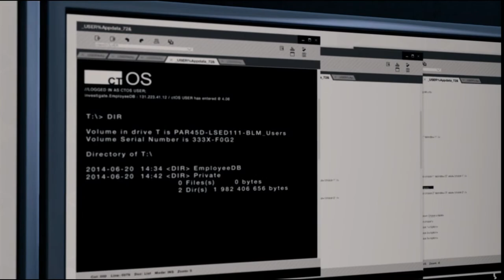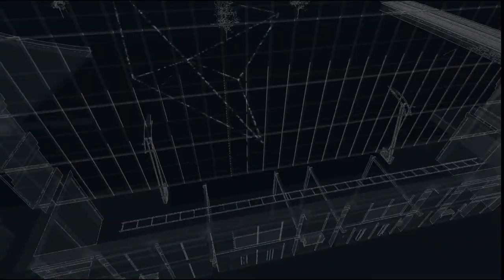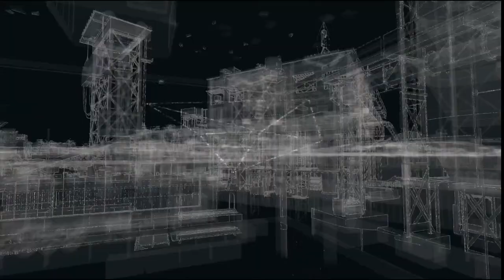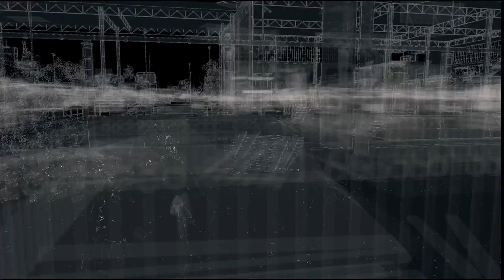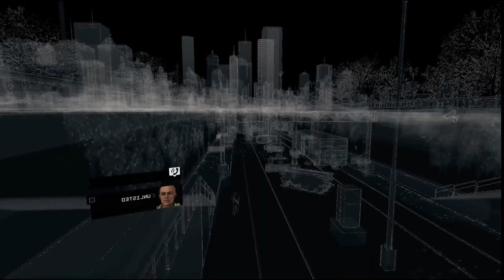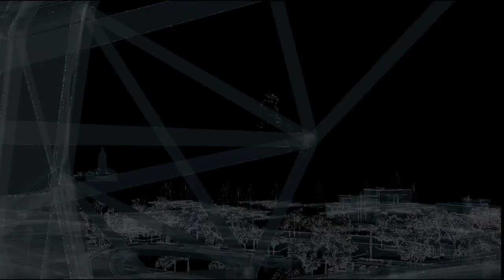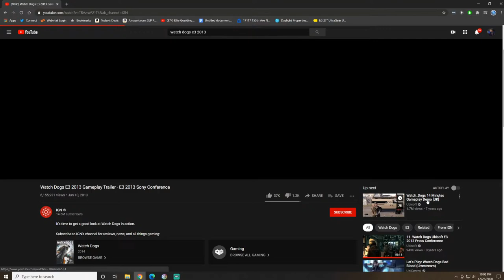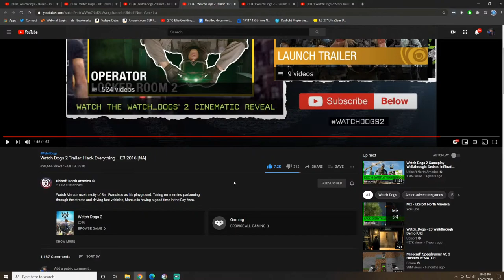Let’s Play: Watch Dogs Bad Blood (Livestream)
Recently, I finished playing through the base game of Watch Dogs (2014). Let’s finish up the entire thing with the DLC, Bad Blood.

▶Interested in learning more about the Watch Dogs Universe? Then check out the Watch Dogs WikiPedia!

▶Chat rules:
1) No backseat gaming. Suggestions are welcome, but don’t tell me to play a certain way. It’s a video game and we all have different playstyles.

2) Don’t spam the same message more than once within 5 minutes (unless I specifically say spam HYPE or F in the chat). I try to read and reply to most messages, but I’m also playing through a game and that’s my main focus. If you spam, you will be timed out.

3) Don’t ask for mod.

4) No negativity towards others, especially if they have a different opinion. Debates can be healthy, personal attacks are not and will not be tolerated.

▶Connection_lost▶